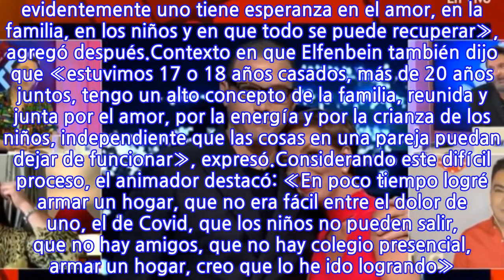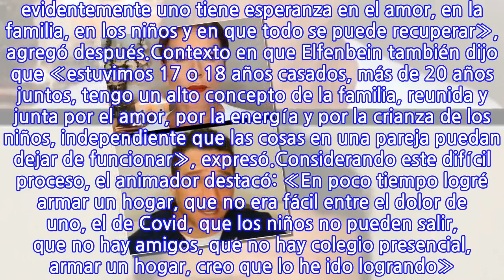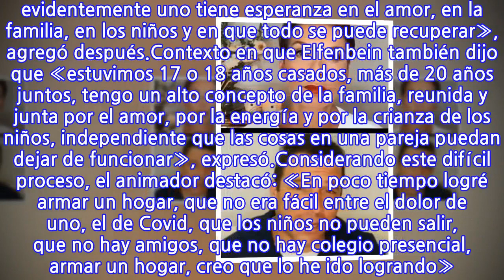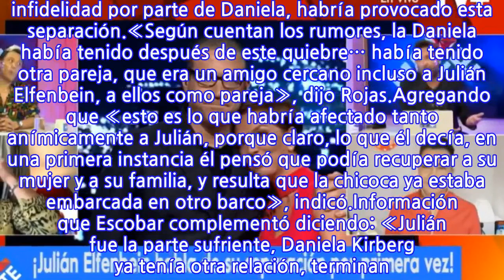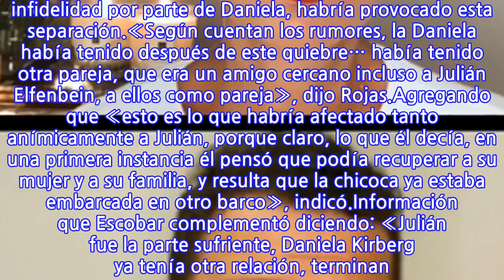Revelan supuesta razón del quiebre de Julián Elfenbein y Daniela Kirberg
Esta semana Daniela Kirberg y Julián Elfenbein nuevamente estuvieron en la palestra, pues se revelaron nuevos detalles de su separación, la que se confirmó a finales del 2019. Tema al que primero se refirió el propio animador de Chilevisión en medio del programa online «Noches Velvet», conducido por su amiga Fran García-Huidobro.Lee también: Julián Elfenbein debió ser operado luego de sufrir extraño accidente«Viví en un hotel y al principio es muy duro, uno se va con una mochila, con la ropa para la semana… No estás preparado», primero dijo Julián sobre su separación.«No estábamos en el mejor momento, pero evidentemente uno tiene esperanza en el amor, en la familia, en los niños y en que todo se puede recuperar», agregó después.Contexto en que Elfenbein también dijo que «estuvimos 17 o 18 años casados, más de 20 años juntos, tengo un alto concepto de la familia, reunida y junta por el amor, por la energía y por la crianza de los niños, independiente que las cosas en una pareja puedan dejar de funcionar», expresó.Considerando este difícil proceso, el animador destacó: «En poco tiempo logré armar un hogar, que no era fácil entre el dolor de uno, el de Covid, que los niños no pueden salir, que no hay amigos, que no hay colegio presencial, armar un hogar, creo que lo he ido logrando». Además, por ahora cerró las puertas a encontrar un nuevo amor: «Hoy día no estoy preparado, la verdad es que tampoco estoy buscando. Tengo ganas de estar solo o sólo con mis hijos, no me imagino hoy, compartiendo vida con alguien», confesó.Los dichos del comunicador fueron analizados en el programa «Me Late» donde se reveló la supuesta causa del quiebre en la ahora ex pareja.Según los periodistas Sergio Rojas y Paula Escobar, una infidelidad por parte de Daniela, habría provocado esta separación.«Según cuentan los rumores, la Daniela había tenido después de este quiebre… había tenido otra pareja, que era un amigo cercano incluso a Julián Elfenbein, a ellos como pareja», dijo Rojas.Agregando que «esto es lo que habría afectado tanto anímicamente a Julián, porque claro, lo que él decía, en una primera instancia él pensó que podía recuperar a su mujer y a su familia, y resulta que la chicoca ya estaba embarcada en otro barco», indicó.Información que Escobar complementó diciendo: «Julián fue la parte sufriente, Daniela Kirberg ya tenía otra relación, terminan. Y después Daniela terminó este affaire… si hubiese sido por él, el matrimonio continúa. Pero la Daniela no quería nada de nada», cerró.
INFORMATION
• Source: tecache